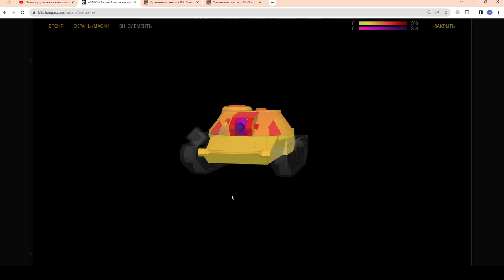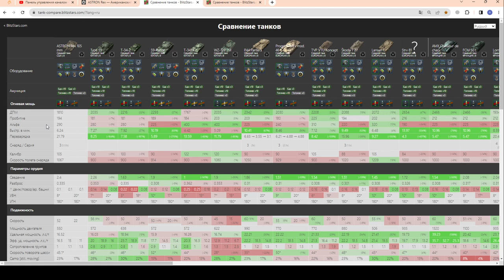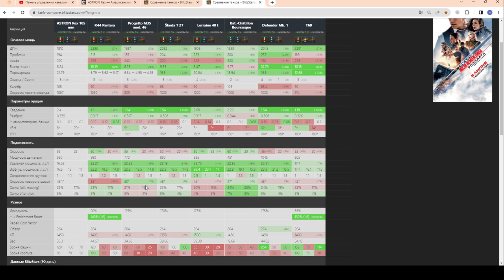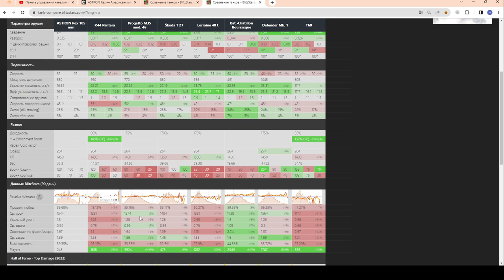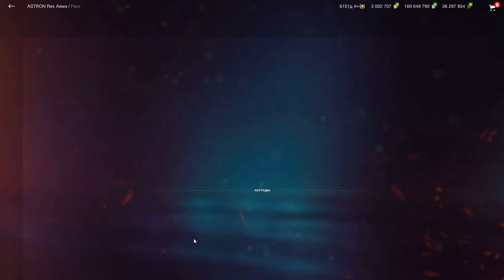ASTRON Rex - ЛЁГКАЯ СРЕДУХА! ЧЕСТНЫЙ ОБЗОР! Астрон Рекс за 10000 золота в wot Blitz 2023 | WOT-GSN